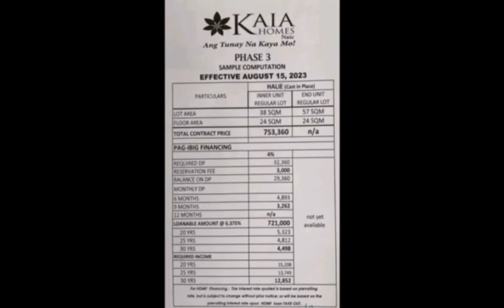ROWHOUSE SA KAIA HOMES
13TH MONTH PAY MO GAWIN MO NA "HOUSE & LOT "‼️

Alam mo ba kung Bakit❓❓
ITO NA LANG ANG MURANG PABAHAY SA CAVITE 🎉

Ang tunay na kayang kaya ng budget mo

KAIA HOMES
Townhouse & Rowhouse

✅Kaya kung ang Sahod mo ay 13k up pwedeng pwede kang magkaBAHAY at Lupa❗️🏠🏡

Limited Slots Offer kaya wag kang Pahuhuli❗️

✅ 3k reservation fee for rowhouse
✅ 4-5k monthly

✅ 7,500 for townhouse
✅ 8,200 monthly

Location:
Bgy.Palangue, Naic Cavite

Pm na for more details

FREE TRIPPING for qualified homebuyers
Free Consultation & assistance
Pm sa interested